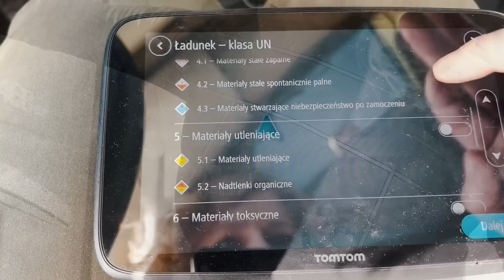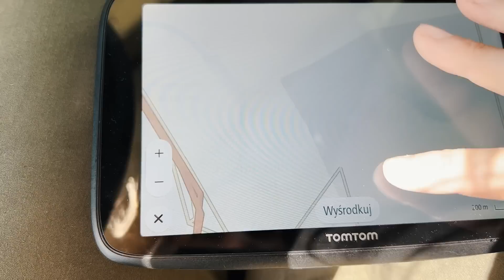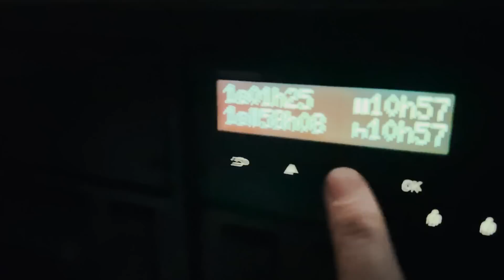Ładuje w Hiszpanii, I pick up in Spain. Iwona Blecharczyk